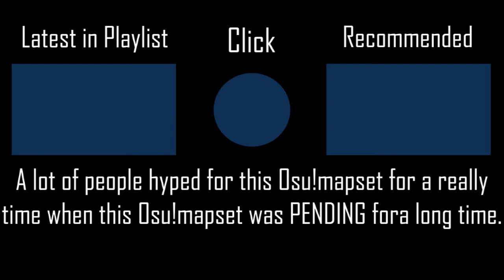Acchu - Nanamori-chu * Goraku-bu [Lafa's Hard] +HDNCPF SS 192PP #15 l Played by iPhong (2020 PLAY)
Don't sneeze in front of someone's faces.
▶ Full Title: Acchu~Ma Seishun! (TV Size) - Nanamori-chu * Goraku-bu [Lafa's Hard] +HDNCPF SS 192PP #15 l Played by iPhong (2020 PLAY)

▶ Map (Mapped by Lafayla AKA StarPlanet)